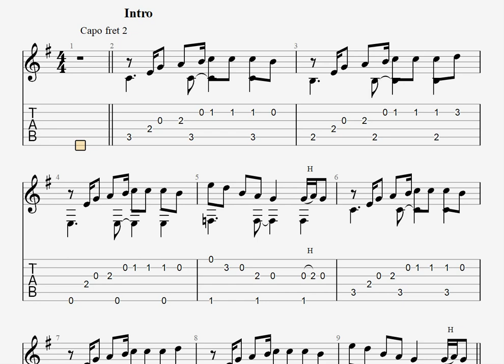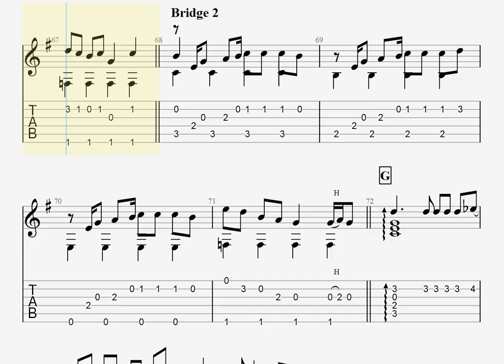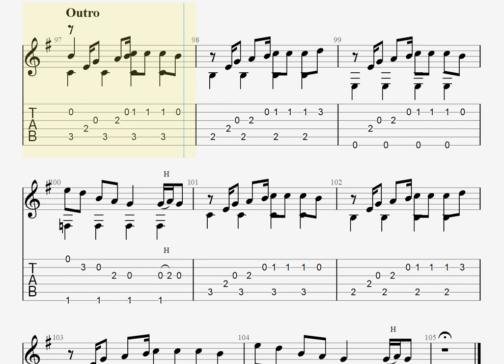東京フラッシュ/Vaundy[ソロギター TAB譜面]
Piascore 楽譜ストアで「東京フラッシュ」の発売を開始しました！